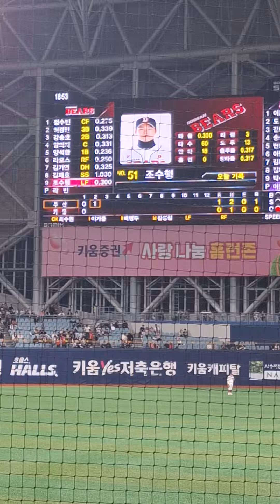김재호 선수 응원가@두산베어스@희정님@추억@